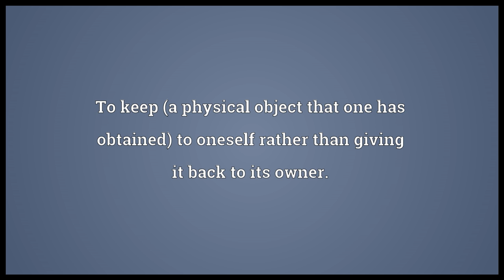Withhold Meaning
Video shows what withhold means. To keep (a physical object that one has obtained) to oneself rather than giving it back to its owner.. To keep (information, etc) to oneself rather than revealing it.. To retain; to keep back; not to grant; as, to withhold assent to a proposition..  withhold pronunciation. How to pronounce, definition by Wiktionary dictionary. withhold meaning. Powered by MaryTTS